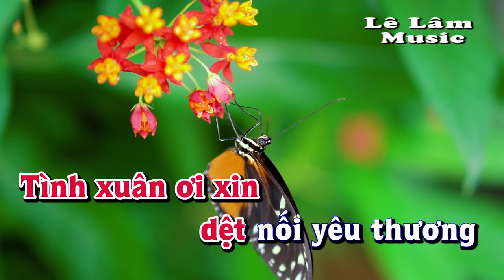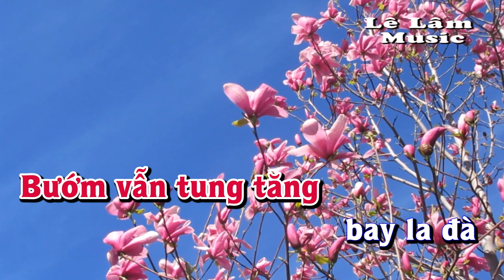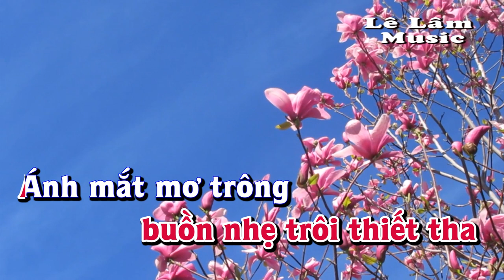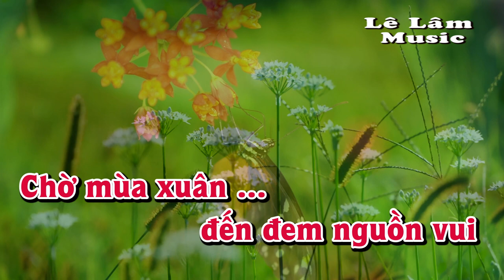Karaoke - ĐIỆP KHÚC MÙA XUÂN Tone Nữ | Lê Lâm Music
Lê Lâm Music KaraokeĐIỆPKHÚCMÙAXUÂNToneNữ
KaraokeNhạcSốngĐIỆPKHÚCMÙAXUÂNToneNữ